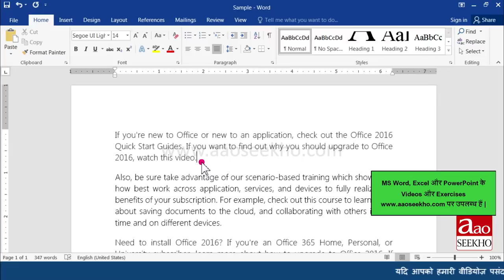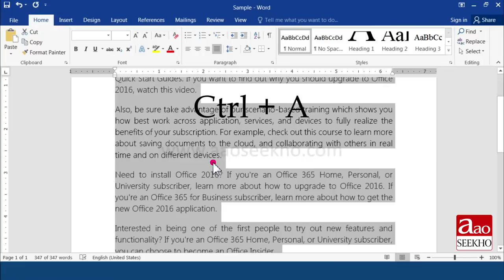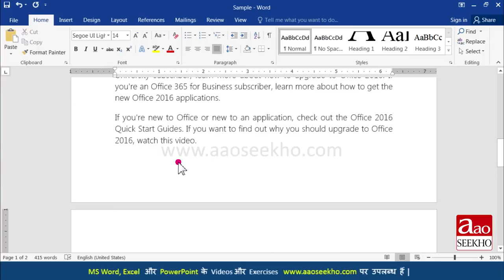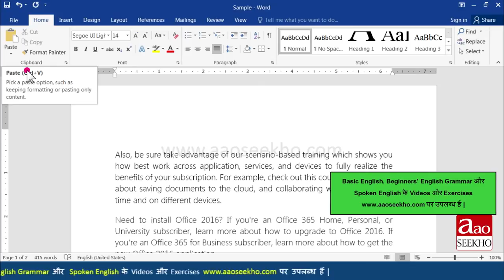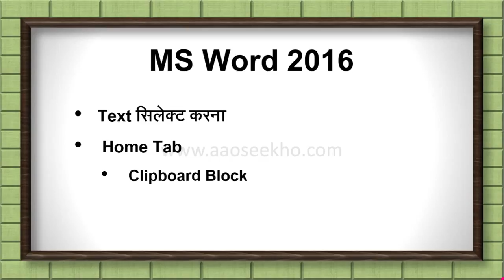MS Word 2016 Tutorial in Hindi – How to use cut, copy and paste options (Video 3)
How to select a text in MS Word 2016 ? how to cut copy and paste in MS Word 2016?how to select all text in MS Word 2016? And their shortcuts keys.

MS Word 2016 ke iss tutorial me aap janenge ms word 2016 me kisi text ko select karna. MS Word 2016 me cut,copy aur paste option ka istemaal kaise karte hain? Document ke poore text ko ek baar me select karna(select All).Aur in sabhi options ki shortcut keys kya hai?

MS Word 2016 के इस tutorial में आप जानेंगें  MS Word 2016 में किसी टेक्स्ट को select करना. MS Word 2016 में cut,copy और paste आप्शन का इस्तेमाल कैसे करते हैं? document के पूरे टेक्स्ट को एक बार में select करना(select All), और इन सभी options की shortcut keys क्या हैं?